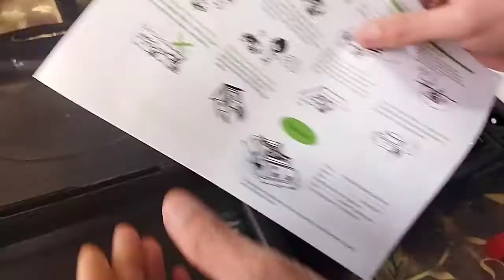Stove for picnic and travel